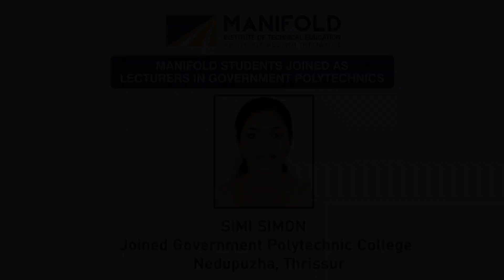Lecturer in Electronics Engineering | Kerala PSC | Notification Out - 720/2024 | Classes Started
Polytechnic Electronics - Online/Recorded Classes Started

✅ Online Live Interactive Classes – Learn from experienced faculties who bring years of expertise to your screen.
✅ Complete Syllabus Coverage – No topic is left behind; we ensure thorough preparation.
✅ Flexible Class Timings – Learn at your convenience with our adaptable schedules.
✅ Flexible Payment Options – Choose a plan that suits your budget.
✅ Unlimited Access to Recorded Sessions – Never miss a class; revisit lectures anytime.
✅ Printed Study Materials – Comprehensive and exam-oriented resources delivered to your doorstep.
✅ Topic-Wise Online Exams – Test your knowledge with focused assessments.
✅ Mock Exams – Simulate the real exam environment to boost your confidence.
✅ Mock Interviews – Prepare with expert academic and industry panelists to ace your interview.

💪 Join a legacy of excellence! Manifold has been a trusted partner in helping students secure top ranks in PSC exams for over 15 years. Let us guide you to success!

കൂടുതൽ വിവരങ്ങൾക്കും രജിസ്ട്രേഷനത്തിനും ഇപ്പോൾ തന്നെ contact ചെയ്യൂ